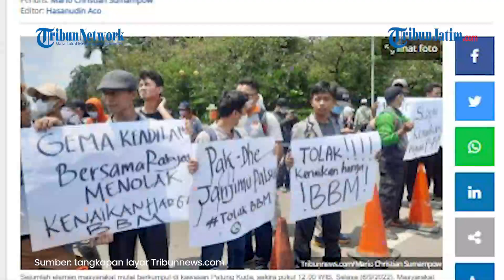Aksi Unjuk Rasa DPP Gema Keadilan Tolak Kenaikan Harga BBM di Kawasan Patung Kuda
TRIBUNJATIM.COM - Sejumlah elemen masyarakat mulai berkumpul di kawasan Patung Kuda, Jalan MH Thamrin, Jakarta, sekira pukul 12.00 WIB, Selasa (6/9/2022).

Sekumpulan orang ini tergabung dalam DPP Gema Keadilan.

Presiden DPP Gema Keadilan, Indra Kusuma, mengatakan massa aksi ini akan terus berdatangan ke wilayah Patung Kuda.

Artikel ini telah tayang di Tribunnews.com dengan judul DPP Gema Keadilan Demo Tolak Kenaikan Harga BBM di Kawasan Patung Kuda,
Penulis: Mario Christian Sumampow